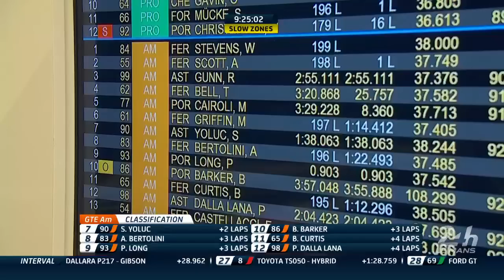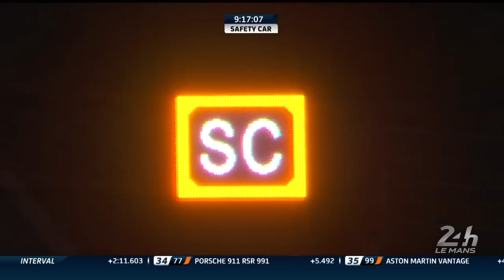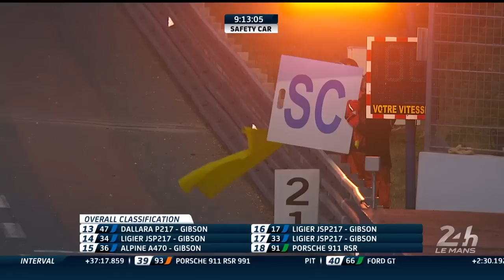FULL RACE | 2017 24 Hours of Le Mans | Race Hour 15 | FIA WEC